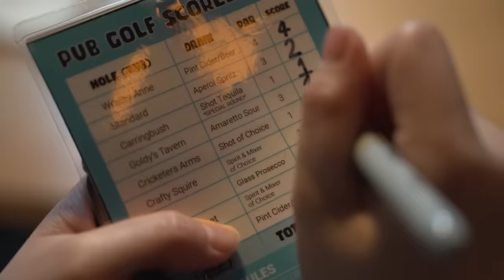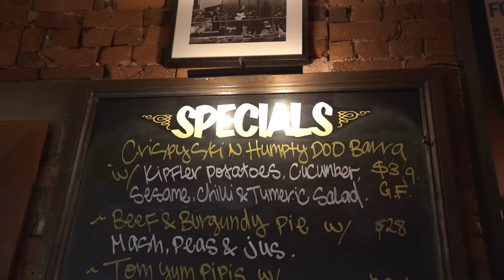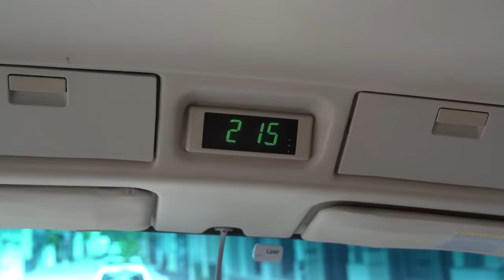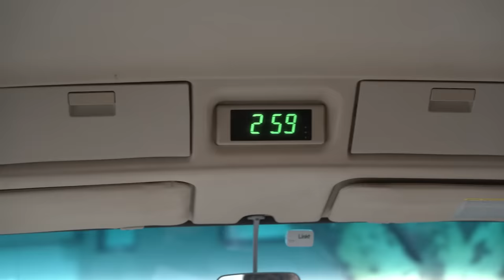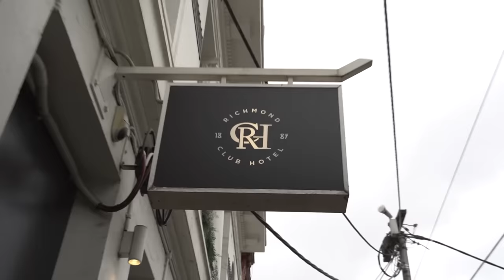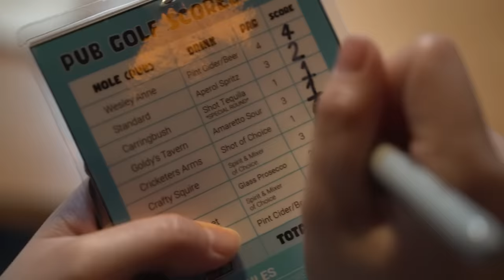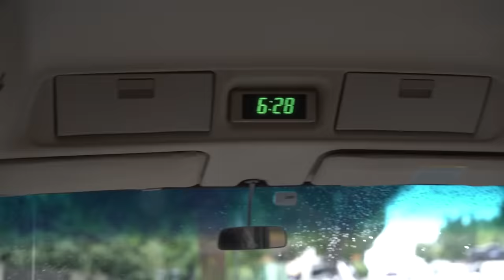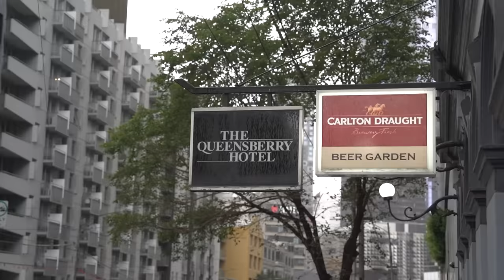Girls PUB GOLF Gone WRONG!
The TOS Girls travel around Melbourne playing Pub Golf, where they will have drink a lot of alcohol and will definitely not get drunk or get lost.